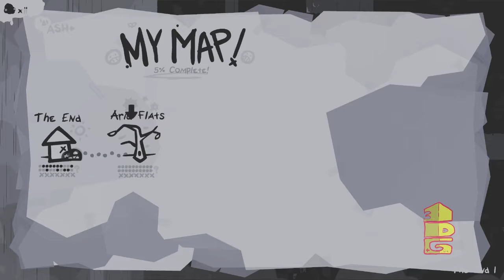The End is Nigh - ep3 - 3 Decker Games